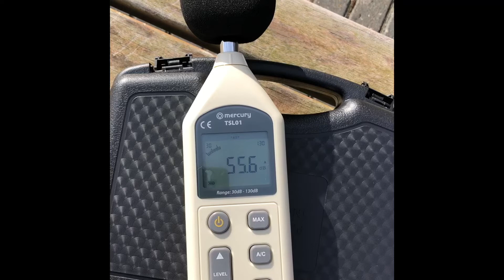Sluseholmen shooting noise 13.02.2022